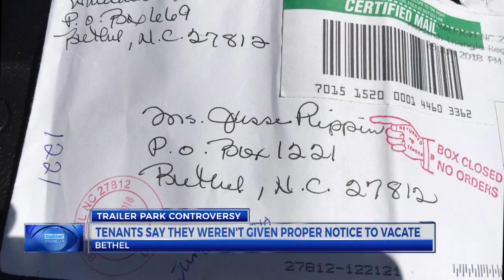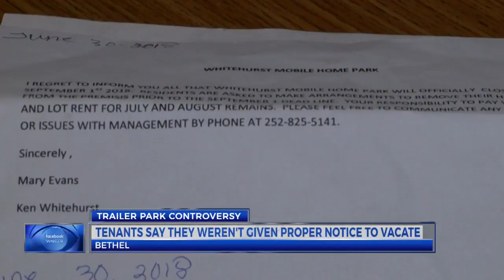Bethel trailer park dispute over not receiving proper notice to vacate